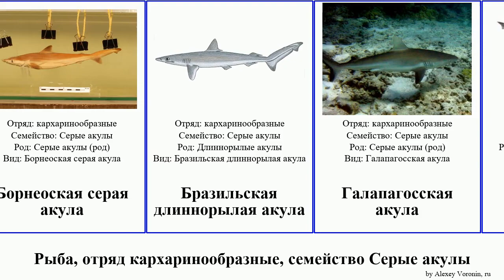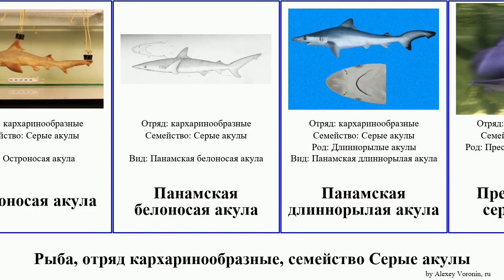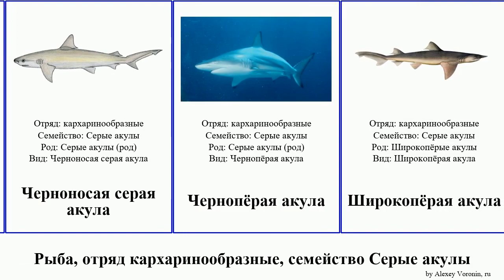Рыба, отряд кархаринообразные, семейство Серые акулы акула серая длиннорылая ночная fish Панамская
рыба отряд кархаринообразные, семейство Серые акулы.
fish of Order Carcharhiniformes Family Carcharhinidae, language: ru.

Австралийская длиннорылая акула
Американская длиннорылая акула
Белопёрая серая акула
Большеносая серая акула
Борнеоская серая акула
Бразильская длиннорылая акула
Галапагосская акула
Гангская акула
Длиннокрылая акула
Длиннорылые акулы
Жёлтая остроносая акула
Индийская ночная акула
Индокитайская ночная акула
Карибская длиннорылая акула
Коромандельская акула
Короткопёрая серая акула
Кубинская ночная акула
Лимонная акула
Мадагаскарская острозубая акула
Мальгашская ночная акула
Обыкновенная серая акула
Острозубые акулы
Остроносая длиннорылая акула
Остроносая акула
Панамская белоносая акула
Панамская длиннорылая акула
Пресноводные серые акулы
Пугливая акула
Равнозубая серая акула
Рифовая акула
Серая длиннорылая акула
Серо-голубая акула
Серые акулы
Серые акулы (род)
Синяя акула
Темнопёрая серая акула
тигровая акула
Тупорылая акула
Тёмная акула
Узкозубая акула
Черноносая серая акула
Чернопёрая акула
Широкопёрая акула
Широкопёрые акулы
Шёлковая акула
Щелеглазая серая акула